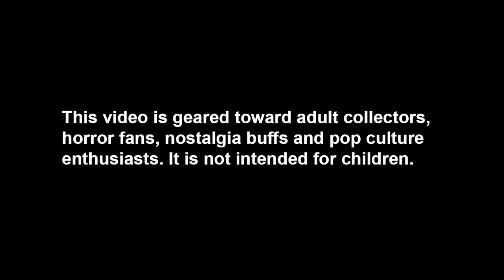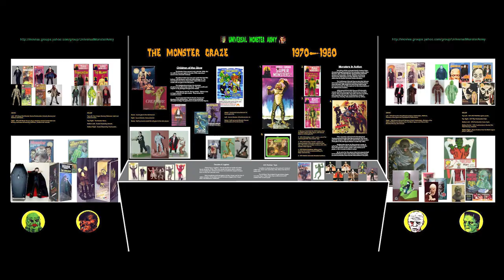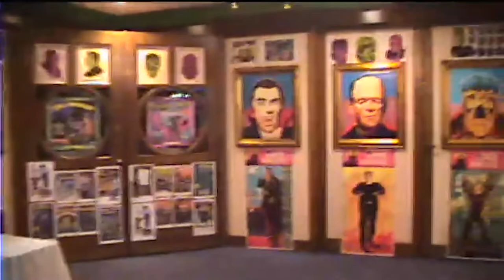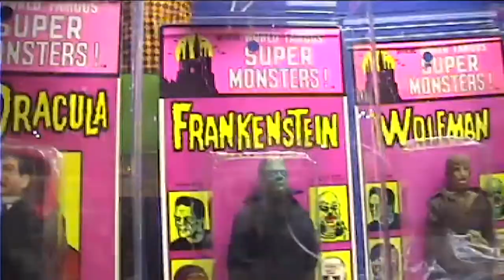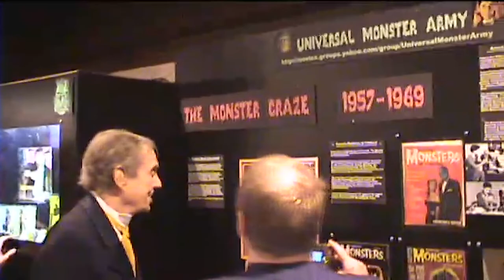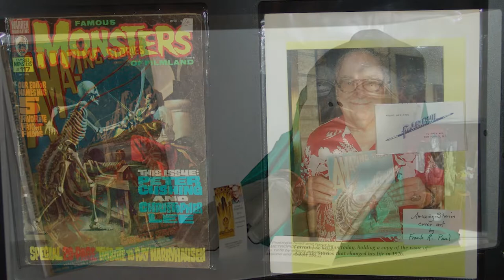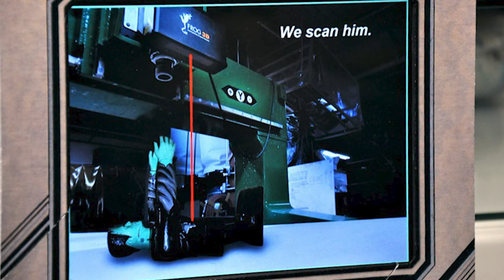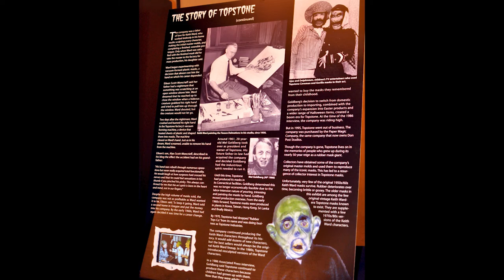UMA Toy Tour - Raymond Castile's Basement of Horror - S2, Ep.19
This is the final episode of the second season of Basement of Horror. The exciting season finale, as I like to say. It's very long. I hope you enjoy it nonetheless. It's like an impromptu documentary about a period of my life when I was involved in a wonderful project called the Universal Monster Army (UMA) traveling toy exhibit. This museum-style display of classic monster toys traveled the country from 2006 to 2012. It visited horror and fantasy conventions in Pennsylvania, Kentucky, Indiana, Missouri and California; and was seen by thousands of people.

In this episode, you will see archival video footage of the 2007 exhibit. It is standard definition and not of the finest quality, but I think the fact that it exists at all is important. I hope you will not mind staring at old footage. You will also see many photographs from all the years of the traveling exhibit, plus some show and tell items I have in the "basement." Finally, there is a big MONSTER at the end of this video. You do not want to miss him! He will come to life before your eyes!

A third season will begin later this year. (assuming civilization is still standing) In the meantime, I hope to have some other videos for you.

Remember to vote in the Rondo Hatton Classic Horror Awards!

"Raymond Castile's Basement of Horror" is nominated in category 19, Best Multimedia Website. Please consider voting for this show! The deadline is March 29, 2020.